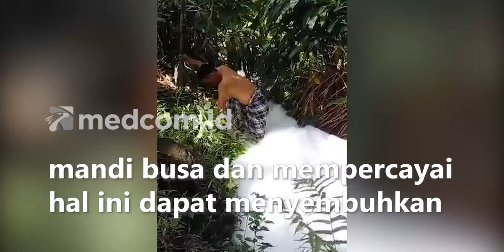VIRAL! FENOMENA BUSA MUNCUL DI SUNGAI, WARGA PERCAYA DAPAT SEMBUHKAN PENYAKIT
Warga Kabupaten Polewali Mandar, Sulawesi Barat digegerkan dengan kemunculan gumpalan busa berwarna putih di anak sungai. Dalam rekaman video amatir ini, gumpalan busa ini terlihat memenuhi permukaan anak sungai sepanjang 200 meter dengan lebar sekitar 1 meter. Akibat dari fenomena ini tidak sedikit warga yang datang langsung masuk ke dalam gumpalan layaknya sedang mandi busa dan mempercayai hal ini dapat menyembuhkan penyakit kulit dan penyakit lainnya.